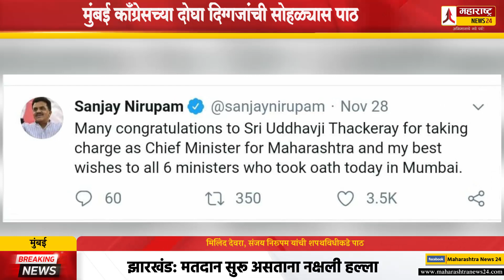मिलिंद देवरा, संजय निरूपम यांची शपथविधीकडे पाठ